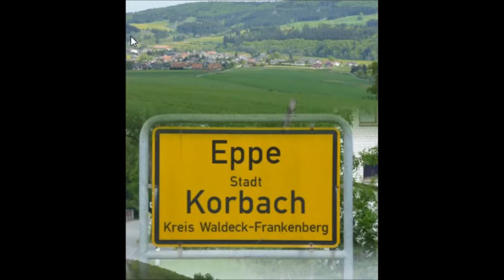Ich suche dich - Nova Cantus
gesungen am 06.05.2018 in Kirche St. Peter und Paul, Eppe.

inspiriert von der Kirchenband Mellendorf, die wir hiermit herzlich grüßen.